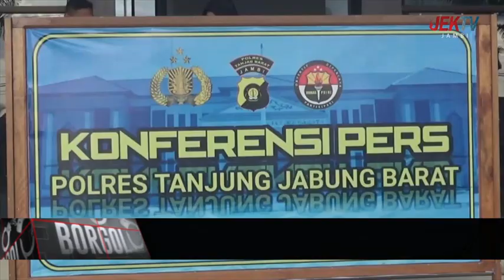TAHUN 2022, POLRES TANJAB BARAT TANGANI 214 LAPORAN POLISI